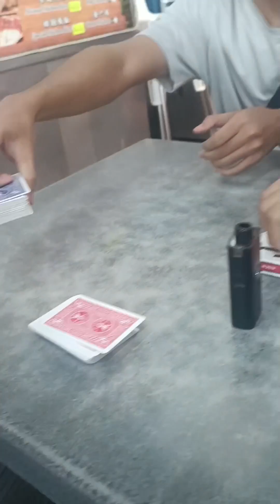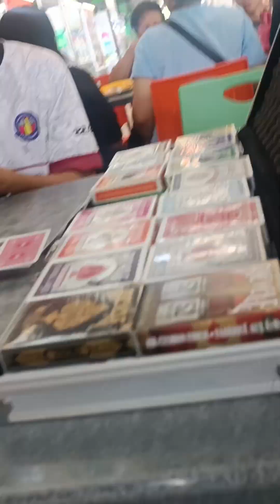Lepam Magic - Aiman Mall